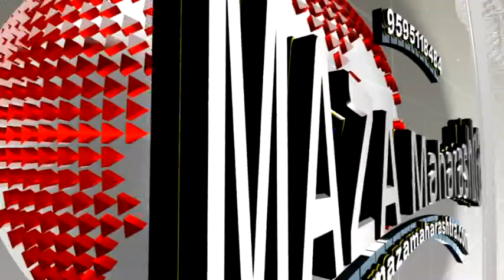दहशतवादी हरविंदर सिंगरिंदाच्या नावाने खंडणी मागणाऱ्या आरोपींना पोलिसांनी फिल्मी स्टाईल पकडले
खलीस्थानी दहशतवादी हरविंदर सिंगरिंदाच्या नावाने खंडणी मागणाऱ्या आरोपींना पोलिसांनी फिल्मी स्टाईल पकडले.

आरोपींना पकडण्यासाठी पोलिसांनी गोळीबार केला. खंडणीखोरांवर झालेल्या फिल्मिस्टाईल कारवाईमुळे गुंडागर्दी करणाऱ्यांचे धाबे दणाणले आहेत.